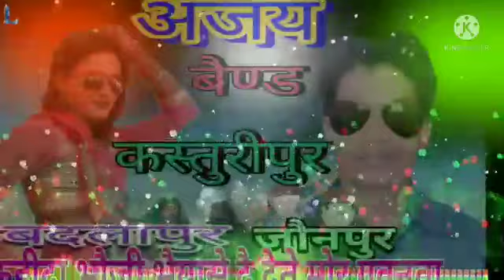Akhiya need me bhari rajau kaha raha Full HD 1080p video ajay band kasturipur Badlapur jaunpur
akhiya need me bhari rajau kaha raha
ajay band ke kalakar hai sab
program karane ke liye sampark kare.

uttar pradesh

jaunpur ke newasi hai

bhatar sange ka ka kailu

kahida bhauji bhaiya se dedetai gawanwa ajay baind program kasturipur कहीदा भौजी भैयासे दै देते गवनव

uttar pradesh jaunpur
suresh (badkau) Ajay baind Malik
kasturipur

kahi da bhaiya bhauji se daidetai gawanwa bhauji de daite gawanwa

hamare nanadi ke bhaiya hamke le chala bajar full HD videos